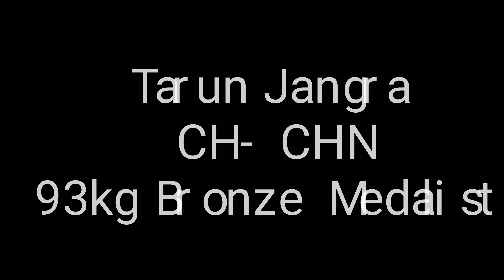All India Inter University Powerlifting championship 2020 All Results Men's ! Ron pal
video of powerlifting

Mene Apko is video m All inter university powerlifting championship 2020 k sabhi players k naam or total results btaye  asha krta hu apko video Acchi lgi ho..